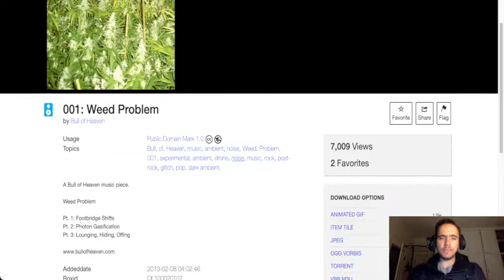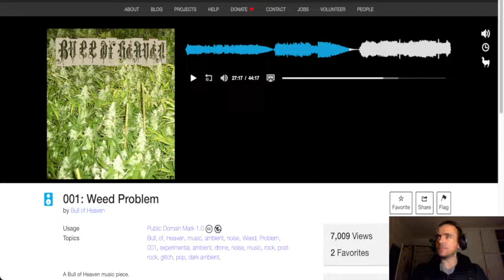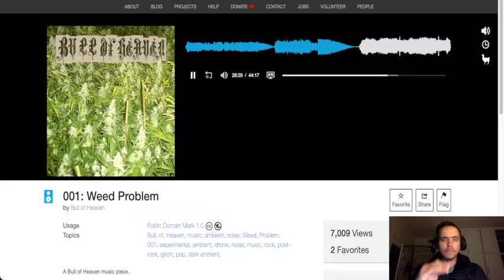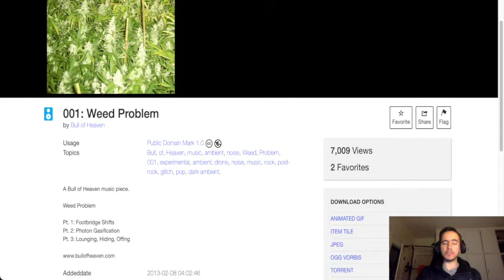Total Carnage Listenthrough - Bull of Heaven - Weed Problem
It's mainly to prove I listened to it all the way through.